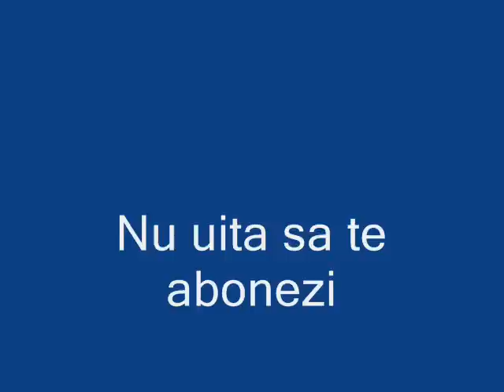Nr. 2 - Aro 240